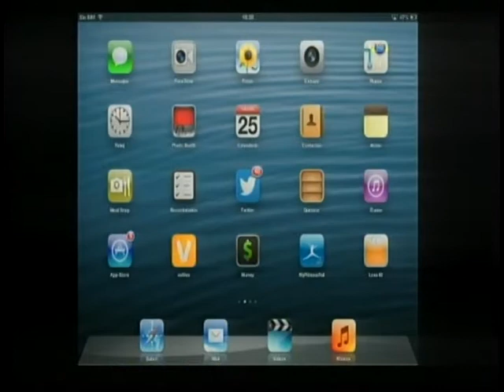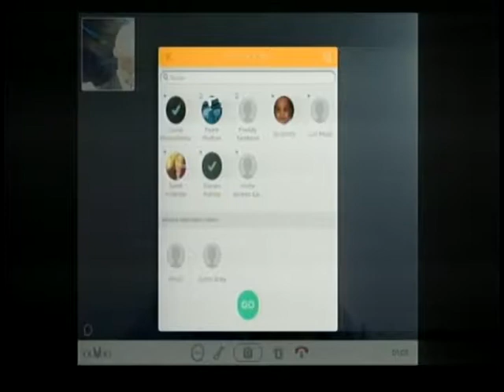Aplicación ooVoo - Conferencia con Daniel Monastersky - Charles Milander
Demostración de la aplicación multiplataforma de ooVoo.

Conferencia seguridad con Daniel Monastersky.

Programa Venyve Tv
Para más informaciones: